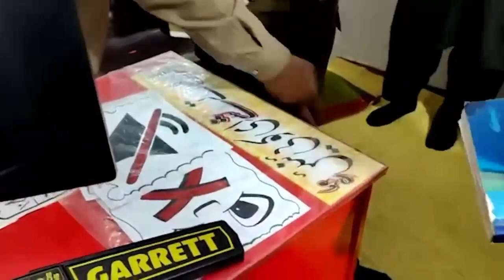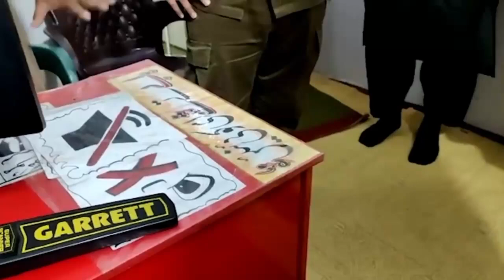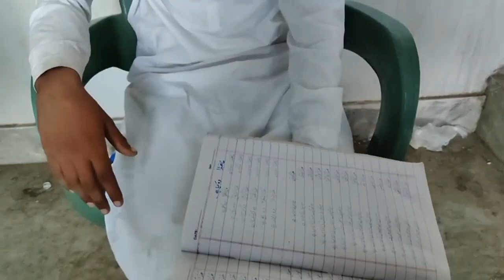Why 3rd Murder Attempt onEngineer Muhammad Ali Mirza ???CCTV Videos + FIR + Terrorist's Confession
《《《 IMPORTANT MESSAGE 》》》

Why 3rd Murder Attempt on
Engineer Muhammad Ali Mirza ???
CCTV Videos + FIR + Terrorist's
Confession

Engineer Muhammad Ali Mirza is among the few Islamic scholars and researcher working towards the  propagation of true Islamic principles and the unity of Muslim Ummah based on solutions from Quran and
Sunnah regardless of any sect or school of thought.